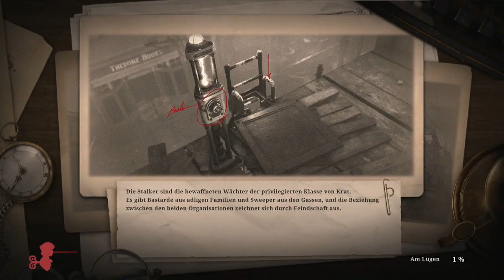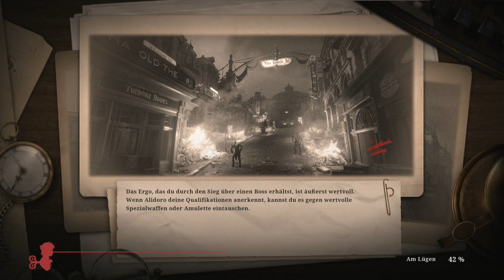Lies of P 🎎 Folge 27 Der Schwarze Kater erpresst uns...